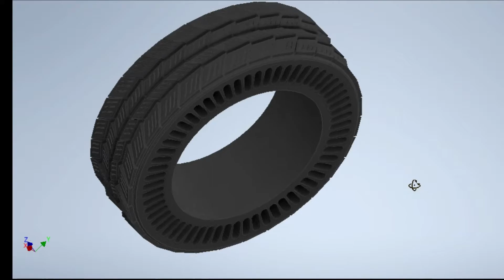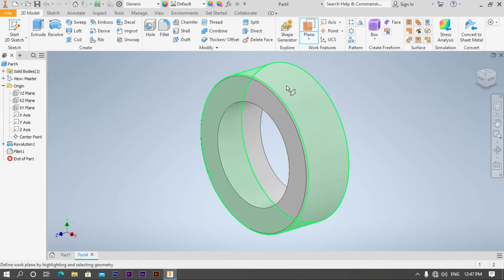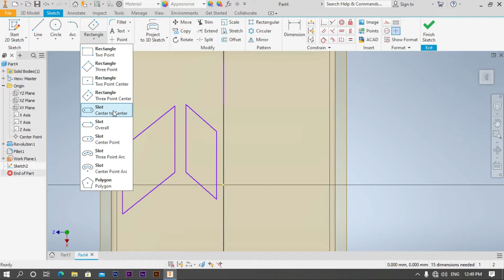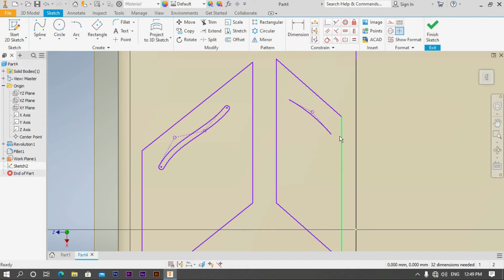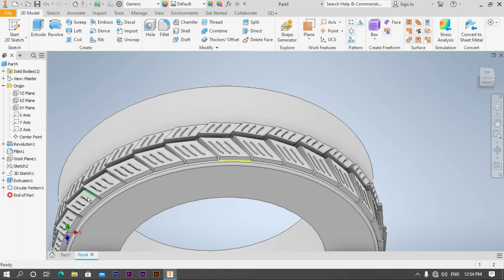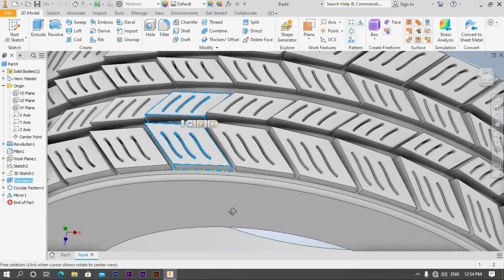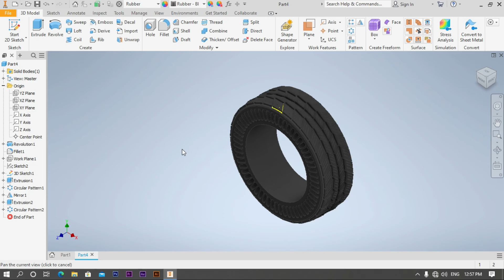Pneumatic Less or Airless Tyre Design || Auto Desk Inventor 2020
Hello Guys, Today I will show you How To Design Pneumatic Less or Airless Tyre in AutoCAD Inventor 2020.

Software : Auto Desk Inventor 2020